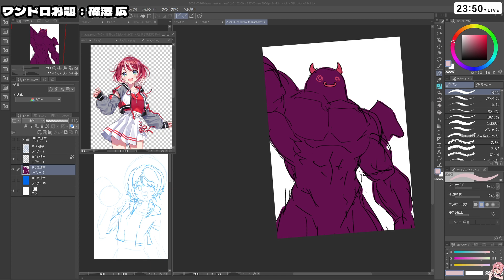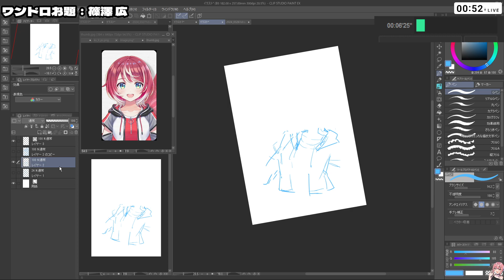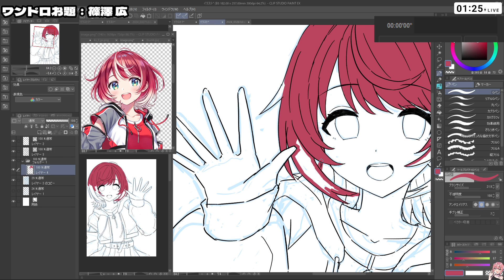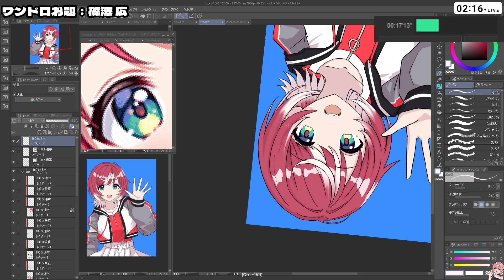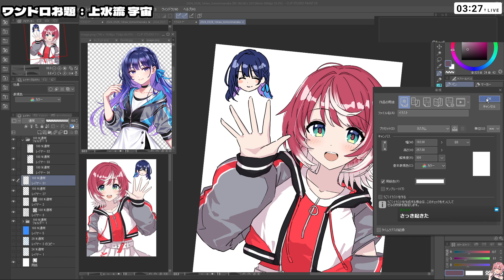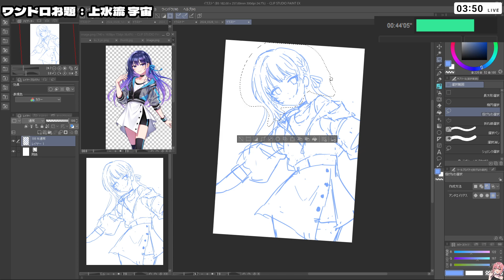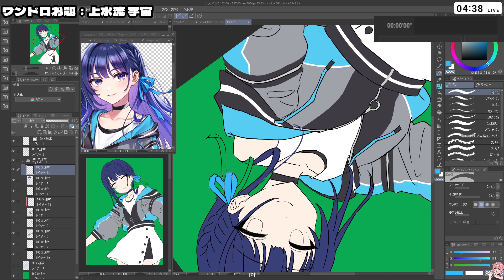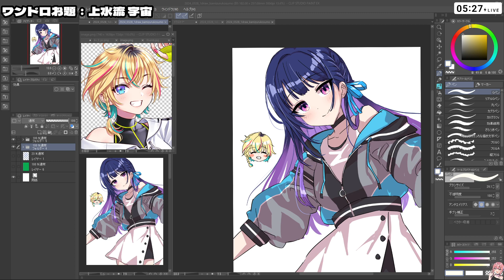【灯里 愛夏】【上水流宇宙】決死のワンドロ100日チャレンジ【23日目Day2】【24日目】［2024/03/29］